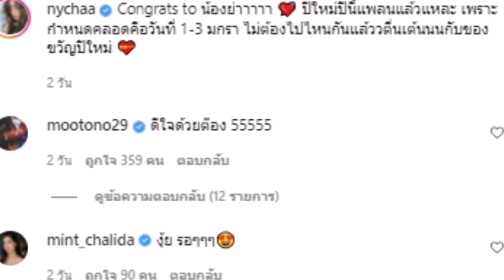ณิชา อวดภาพอัลตร้าซาวด์สมาชิกใหม่ โตโน่และคนดังยินดีสนั่นไอจี